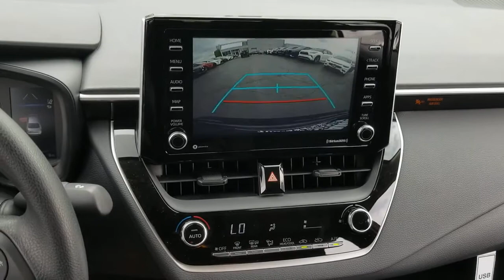2021 Toyota Corolla Oaklawn, Chicago, Orland Park, Lagrange, Palos, IL 61061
Black Sand Pearl  2021 Toyota Corolla available in Oak Lawn, Illinois at Oak Lawn Toyota. Servicing the Chicago, Orland Park, Lagrange, Palos, IL area.

4320 W. 95th Street

Carpet Mat Package (TMS), 1 12V DC Power Outlet, 13.2 Gal. Fuel Tank, 2 LCD Monitors In The Front, 390CCA Maintenance-Free Battery w/Run Down Protection, 4-Wheel Disc Brakes w/4-Wheel ABSFront Vented DiscsBrake AssistHill Hold Control and Electric Parking Brake, 4.21 Axle Ratio, 60-40 Folding Bench Front Facing Fold Forward Seatback Rear Seat, 80 Amp Alternator, ABS And Driveline Traction Control, Air Filtration, Airbag Occupancy Sensor, Auto On/Off Projector Beam Led Low/High Beam Daytime Running Auto High-Beam Headlamps w/Delay-Off, Automatic Air Conditioning, Back-Up Camera, Black Grille, Black Side Windows Trim, Body-Colored Door Handles, Body-Colored Front Bumper w/Body-Colored Rub Strip/Fascia Accent, Body-Colored Power Heated Side Mirrors w/Manual Folding, Body-Colored Rear Bumper w/Black Rub Strip/Fascia Accent, Cargo Space Lights, Carpet Floor Trim and Carpet Trunk Lid/Rear Cargo Door Trim, CARPET MAT PACKAGE (TMS)-inc: carpet floor mats and trunk mat, Clearcoat Paint, Compact Spare Tire Mounted Inside Under Cargo, Cruise Control w/Steering Wheel Controls, Curtain 1st And 2nd Row Airbags, Day-Night Rearview Mirror, Delayed Accessory Power, Digital/Analog Appearance, Distance Pacing w/Traffic Stop-Go, Driver And Passenger Door Bins, Driver And Passenger Visor Vanity Mirrors w/Driver And Passenger IlluminationDriver And Passenger Auxiliary Mirror, Driver Foot Rest, Driver Knee AirbagRear Side-Impact Airbag and Passenger Cushion Front Airbag, Driver Seat, Dual Stage Driver And Passenger Front Airbags, Dual Stage Driver And Passenger Seat-Mounted Side Airbags, Electric Power-Assist Speed-Sensing Steering, Electronic Stability Control (ESC), Engine Immobilizer, Engine: 1.8L I-4 DOHC 16-Valve -inc: Valvematic, Fade-To-Off Interior Lighting, Fixed Rear Window w/Defroster, Front And Rear Anti-Roll Bars, Front Bucket Seats -inc: 6-way adjustable driver's seat4-way adjustable front passenger seat and seatback pocket, Front Center Armrest and Rear Center Armrest, Front Cupholder, Front Map Lights, Front-Wheel Drive, Full Carpet Floor Covering, Full Cloth Headliner, Full Floor Console w/Covered Storage and 1 12V DC Power Outlet, Fully Galvanized Steel Panels, Gas-Pressurized Shock Absorbers, Gauges -inc: SpeedometerOdometerEngine Coolant TempTachometerTrip Odometer and Trip Computer, Graphic Equalizer, HVAC -inc: Underseat Ducts, Integrated Roof Antenna, Interior Trim -inc: Piano Black Instrument Panel InsertMetal-Look Console Insert and Metal-Look Interior Accents, Lane Departure Warning, Lane Keeping Assist, LED Brakelights, Light Tinted Glass, Locking Glove Box, Low Tire Pressure Warning, Manual Adjustable Front Head Restraints and Fixed Rear Head Restraints, Manual Tilt/Telescoping Steering Column, Multi-Link Rear Suspension w/Coil Springs, Outboard Front Lap And Shoulder Safety Belts -inc: Rear Center 3 PointHeight Adjusters and Pretensioners, Outside Temp Gauge, Passenger Seat, Perimeter Alarm, Power 1st Row Windows w/Front And Rear 1-Touch Up/Down, Power Door Locks w/Autolock Feature, Power Rear Windows, Premium Fabric Seat Trim, Radio w/Seek-ScanClockSpeed Compensated Volume ControlSteering Wheel Controls and Radio Data System, Radio: Audio -inc: 8' touchscreen6 speakersAndroid AutoApple CarplayAmazon Alexa compatibleUSB media port1 USB charge porthands-free phone capabilitymusic streaming via Bluetooth wireless technologySiriusXM w/3-month All Access trialSee for detailsConnected Services - Safety Connect w/1-year trial and Wi-Fi Connect w/up to 2 GB within 3-month trialSee for details, Rear Child Safety Locks, Rear Cupholder, Remote Keyless Entry w/Integrated Key TransmitterIlluminated EntryIlluminated Ignition Switch and Panic Button, Remote Releases -Inc: Mechanical Cargo Access and Mechanical Fuel, Safety Connect with 3-year trial Emergency Sos, Safety Connect with 3-year trial Tracker System, Seats w/Cloth Back Material, Side Impact Beams, Single Stainless Steel Exhaust, Steel Spare Wheel, Strut Front Suspension w/Coil Springs, Systems Monitor, Tires: P205/55R16 All-Season, Toyota Safety Sense (TSS) 2.0, Transmission w/Driver Selectable Mode and Sequential Shift Control w/Steering Wheel Controls, Transmission: Continuously Variable (CVTi-S), Trip Computer, Trunk Rear Cargo Access, Urethane Gear Shifter Material, Variable Intermittent Wipers, Wheels w/Full Wheel Covers, Wheels: 16' Wide Vent Steel, Wi-Fi Connect with up to 2GB within 6-month trial Mobile Hots